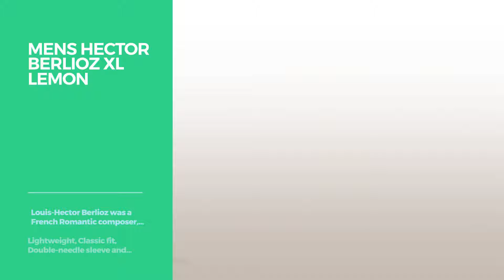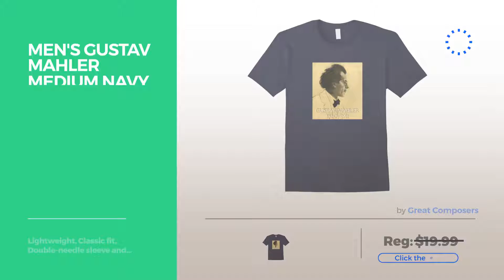Top 12 Tees By Great Composers // Graphic T-Shirts Best Sellers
Are You a great composers Fan? Here are the Best Graphic Tees ever!
Mens Modest Mussorgsky 2XL Pink Mussorgsky 2XL Pink

Mens Felix Mendelssohn Medium Asphalt Mendelssohn Medium Asphalt

Womens Louise Farrenc - Composer XL Purple Farrenc Composer XL Purple

Mens Giuseppe Verdi 2XL Purple Verdi 2XL Purple

Mens Hector Berlioz XL Lemon Berlioz XL Lemon

Womens Franz Lizst Large Lemon Lizst Large Lemon

Mens Fanny Mendelssohn - Composer Large Olive Mendelssohn Composer Large Olive

Womens Robert Schumann Large Olive Schumann Large Olive

Mens Anton Bruckner 2XL Black Bruckner 2XL Black

Men's Gustav Mahler Medium Navy Mahler Medium Navy

Men's Joseph Haydn XL Asphalt Haydn XL Asphalt

Men's Wolfgang Amadeus Mozart Medium Cranberry Amadeus Mozart Medium Cranberry

Try also